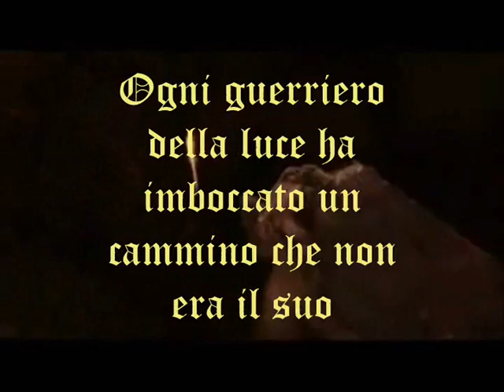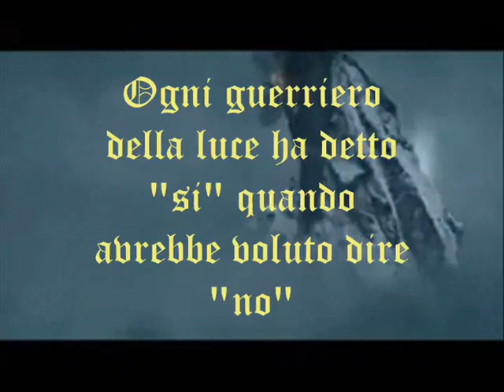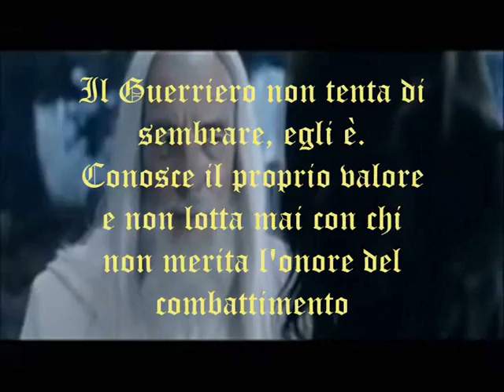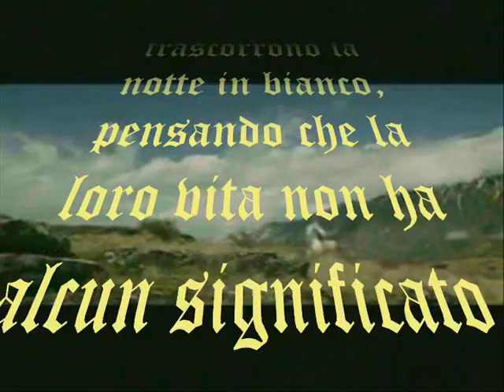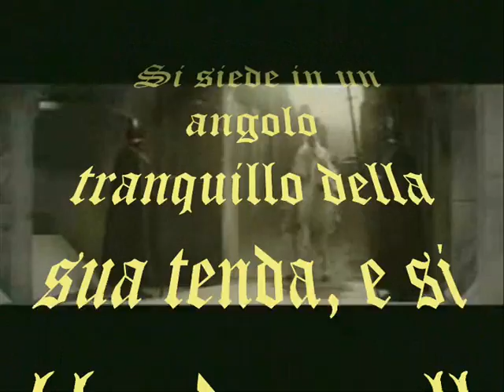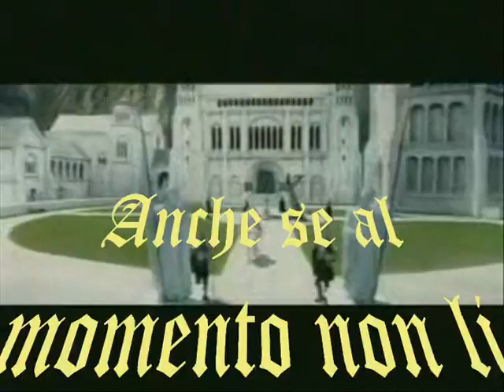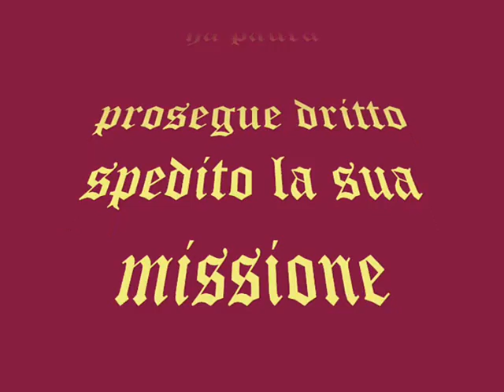Il guerriero della Luce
Per te, guerriero della Luce